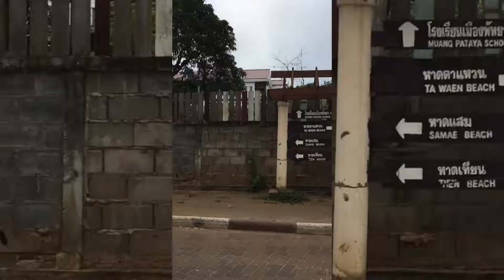Study Abroad Exchange in Bangkok, Student life: Part 5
Check out my movie about the time I spent in Bangkok. I studied Teacher Education at the "Suan Dusit University" over 5 months. I just came back from Thailand and made this movie :)